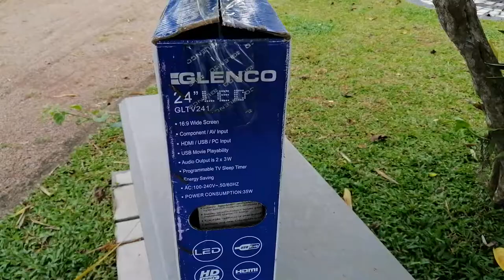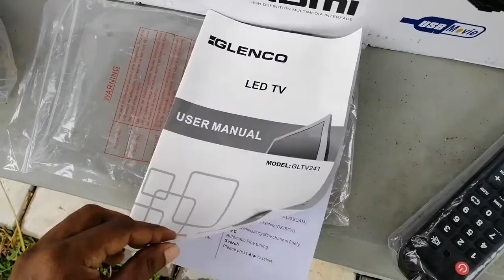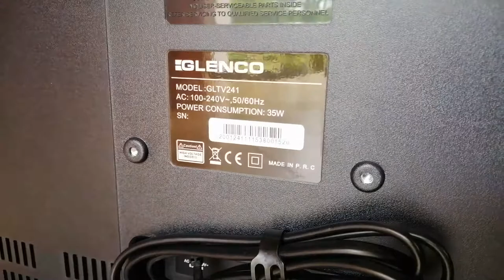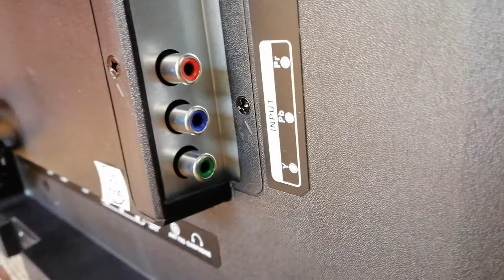Glenco 24 Inch LED TV GLTV241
This is a cheap basic tv that i using for my CCTV.
[00:00 Intro]

[What's in the box 0:34]
[The TV 2:19]
[Rear panel 2:40]